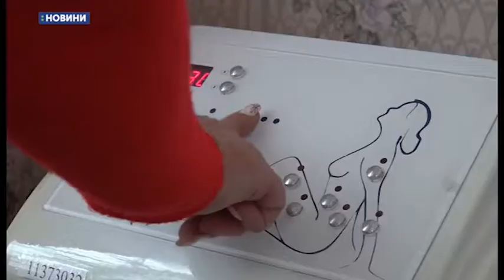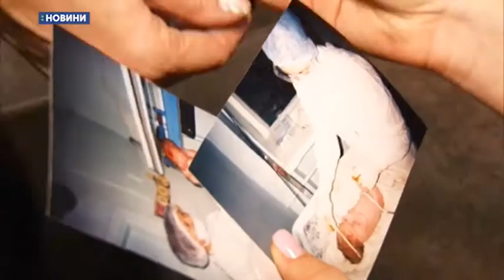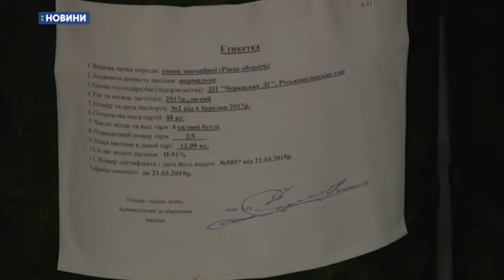04.02.2019. Новини. 20:30